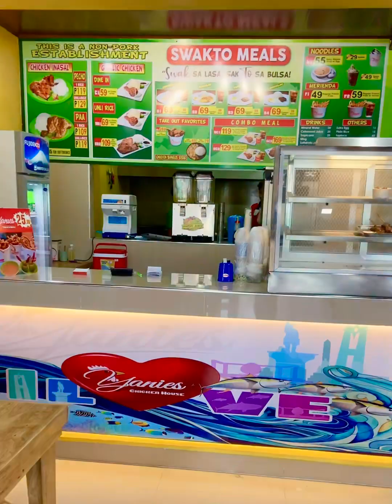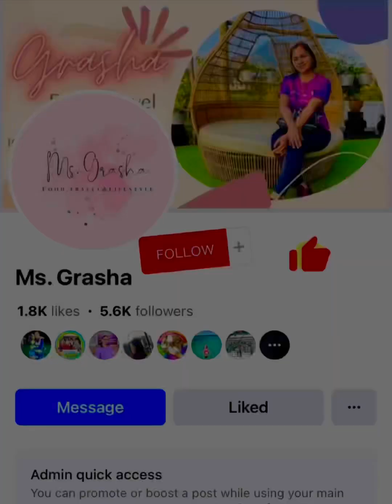Yanies Chicken House Apopong Branch | Apopong General Santos City 🇵🇭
🍗Yanies Chicken House🍗
📍Located: Purok 7, New Society, Apopong  General Santos City or in front of New Society National High School

A newly renovated Yanies Chicken House Apopong Branch was opened last August 13, 2023 with spacious area and more food to choose.

‼️Menus ‼️

🍗Chicken Inasal
🍗Garlic Chicken
🍗Chicken Sisig
🐟Bangus Sisig
🍜Spicy Ramin Soup with egg
🍛Tapasilog
🍛Longsilog
🍛Cornsilog
🍛Pansilog
🍟Fries

‼️Dessert‼️

🍮Leche flan
🍦Sundae
🧋Tapioca
🍧Macaroni Salad
🥥Buko Pandan

‼️Drinks ‼️

🥤Calamansi Juice
🧋Tropicana Juice
🍾Sting
🍾Softdrinks